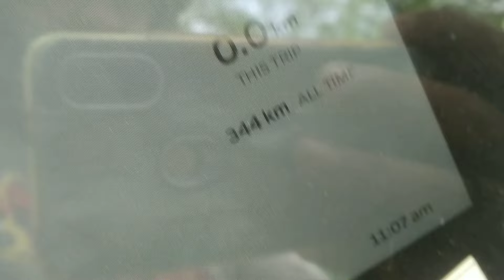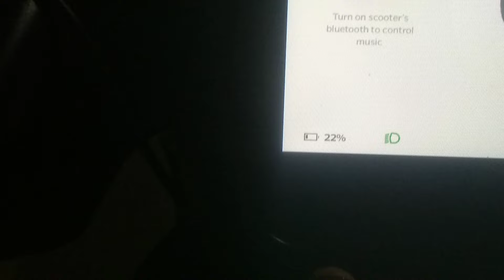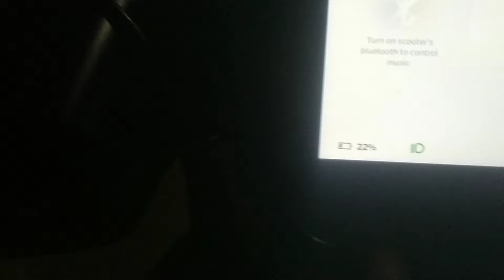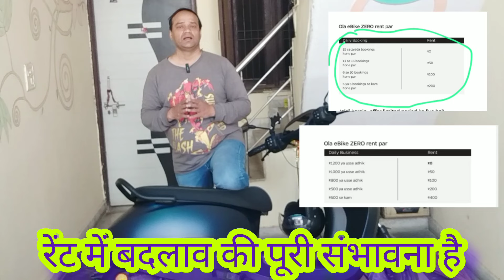Ola S1AIR final testing, Ola rental ev bike taxi scooter full & final result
ola ev bike taxi profit or loss
Ola air battery performance
ola S1 Air rate
Ola X1 price
Ola second generation
ola EV Rider income
ola EV bike taxi one day earnings
Ola ev charging station near me
ola ev scooter problem
Ola ev scooter booking info
Ola ev scooter
Ola ev bike taxi earning
Ola bike taxi app
नमस्कार दोस्तों आप हमारे चैनल पर
in drive bike taxi
porter delivery
borzo delivery
uncle delivery
mover delivery
three parcel delivery
Ola cab
Uber cab
rapido cab
in drive cab
ev cab taxi
ev bike taxi
Ola auto
Uber auto
rapido auto
in drive auto
जैसी बाइक टैक्सी,ऑटो या पार्सल डिलीवरी कंपनियों के बारे में संपूर्ण जानकारी प्राप्त करने के साथ-साथ कार्य करते हुए किस-किस चीज की आवश्यकता पड़ेगी इसकी जानकारी के साथ उनको खरीदने के लिंक की जानकारी भी प्राप्त कर सकते हैं

आप ओला उबर रैपीडो बाइक टैक्सी, कैब और ऑटो के नए ड्राइवर अकाउंट बनाने के लिए ,ओला की रेंट वाली इलेक्ट्रिक स्कूटी के लिए 👉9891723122
पर मैसेज भेज सकते हैं,

नीचे दिए गए रेफरल कोड से आप खुद भी अपना ड्राइवर अकाउंट बना सकते हैं

बाइक टैक्सी,ऑटो और कैब चलाने के लिए आवश्यक वस्तुएं।

bike mobile holder👇

half face customer helmet👇

waterproof mobile holder👇

bike mobile charger👇

Ola ev scooter mein stand👇

Power Bank 👇